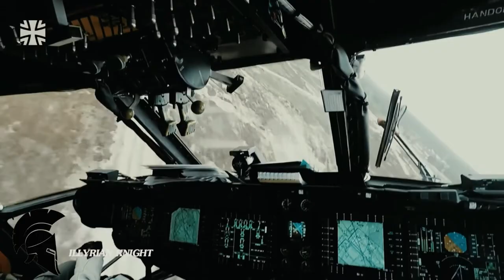✠ German Military Power ---- (4K) ✠ Die Bundeswehr - The sleeping Giant(1080P_HD)